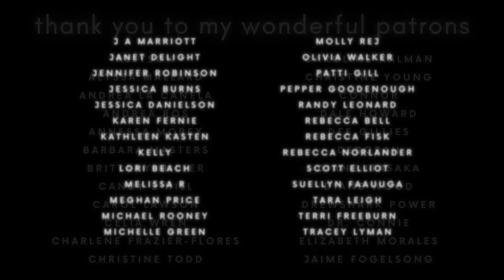Harry Potter Audiobook✨🧙‍♂️🏰Immersive Fairy Tale Bedtime Stories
This soothing Harry Potter Audiobook / fairy tale in English is called "Harry Potter and the Philosopher's Stone - An Untold Story", inspired by J. K. Rowling's Harry Potter. Enjoy these Scottish sleep stories, romantic love sleep stories and bedtime stories for grown ups (soft spoken ASMR) and relax for a while courtesy of Scotland's natural, musical sounds of the wilderness, to help you into a deep sleep.

Whoooft, THIS has been a long haul - but the wait is finally over for you! :)

I'll not step on my own words, but regardless of your position on the line of Harry Potter fandom, I can assure you that you'll love this immersive journey of ambient storytelling! :D

With a slightly elevated pace, this mini-novel is my biggest project to date. It's taken goodness-knows how many hours to create; weeks for all the difference it makes! I loved every minute of it and I'm so proud of this wee 'movie for the mind'. You'll find out what I mean, very soon...
Sam x

Sam

00:00 - Introduction
03:02 - CHAPTER 1 - "Paris"
06:22 - Through the window
09:10 - Alchemist's desk
10:59 - The Stone
17:45 - CHAPTER 2 - "King's Cross"
21:31 - Nicholas and the Stone
27:59 - Piano man
32:40 - Vanish
36:51 - Seeking direction
40:44 - Platform 9¾
46:17 - CHAPTER 3 - "The Hogwarts Express"
51:36 - Details
55:01 - All aboard
57:18 - Depart
01:05:44 - CHAPTER 4 - "Trolley"
01:09:57 - The list
01:12:41 - Tea
01:14:31 - CHAPTER 5 - "Hogwarts"
01:19:30 - Disembark
01:22:52 - First sight
01:26:40 - Witches and Wizards
01:31:26 - CHAPTER 6 - "The Great Wizard"
01:33:58 - Dumbledore's dore
01:36:18 - Classroom
01:38:16 - Revelation
01:42:56 - Ambience